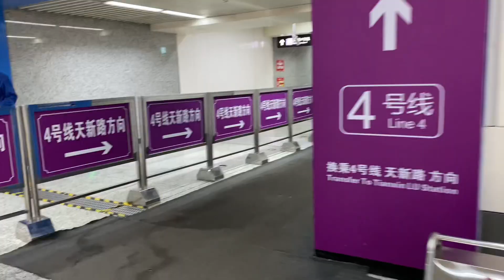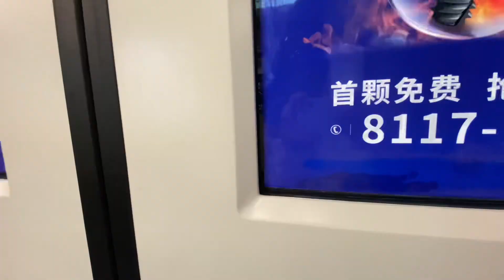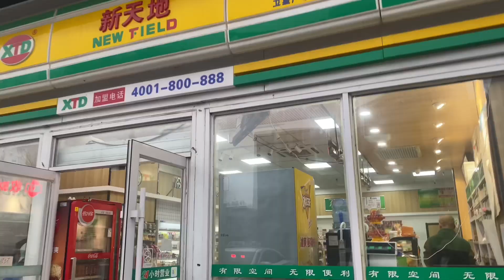China world class transportation/Life in China/ Traveling experience.